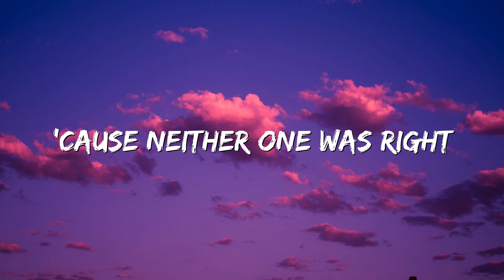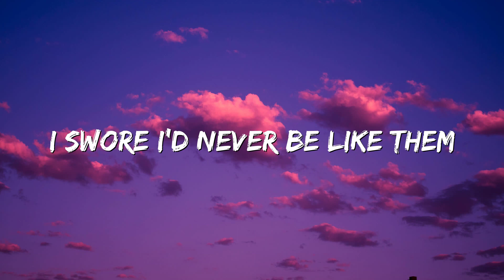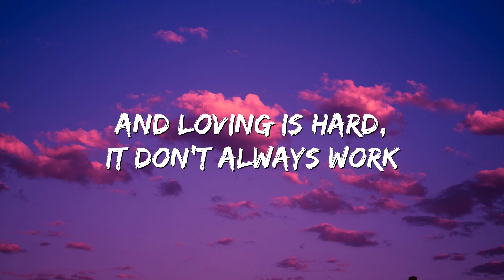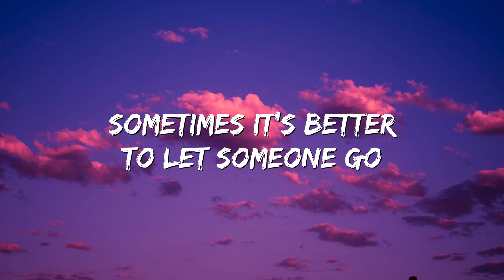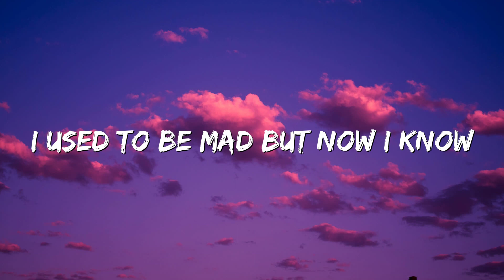Older - Sasha Alex Sloan (Lyrics)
🎤 Lyrics: Older - Sasha Alex Sloan

I used to shut my door
When my mother screamed in the kitchen
I'd turn the music up
Get high and try not to listen
To every little fight
'Cause neither one was right
I used to wonder why
Why they could never be happy
I used to close my eyes
And pray for a whole another family
Where everything was fine
One that felt like mine